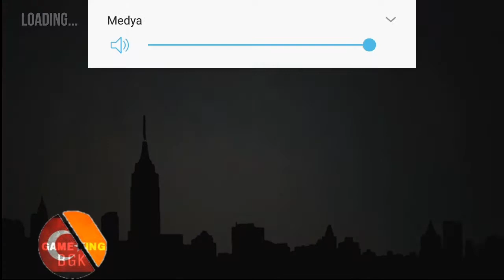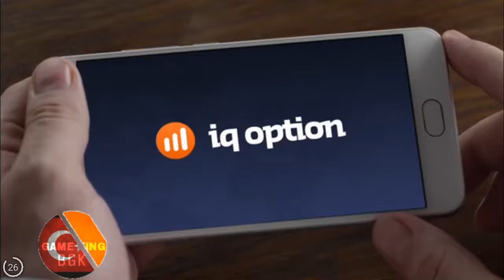OYUN SERISI #2 | Madout2 bigcityoninle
Hepinize selamlar ben berat bu gun sizlere OYUN SERSININI #2 bolumunu cekdim umarim beyrnirsiniz bu bidroya 200 like

UYARILAR Videoyu yukleyip kendi kanaliniza atarsaniz aksi taktirde telif atilir sizler icin hic iyi olmaz

KANAL HAKKINDA

Arkadaslar ben bu kanali oyun oynamak icin acdim iyi seyirler umarim videoyu beyenirsiniz arkadaslar

●●●●●●●200 like■■■■■■■■